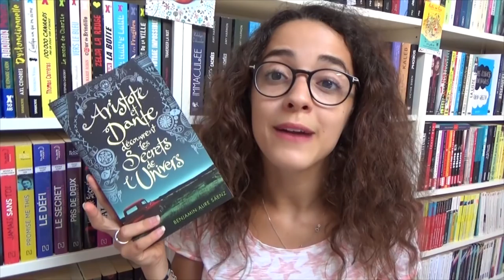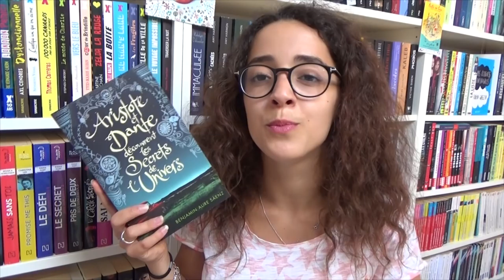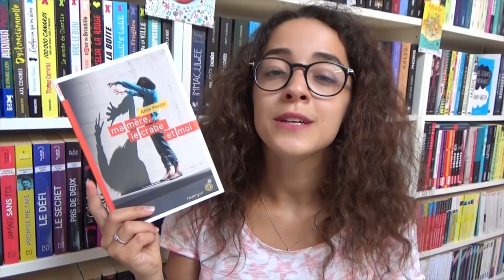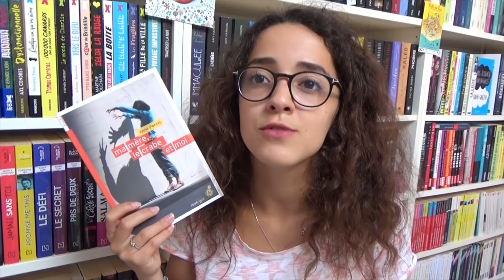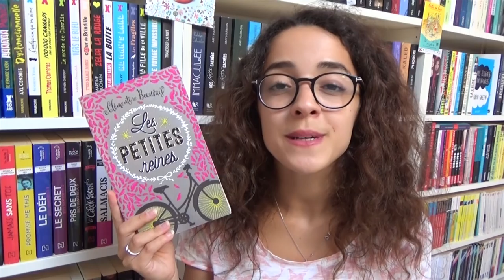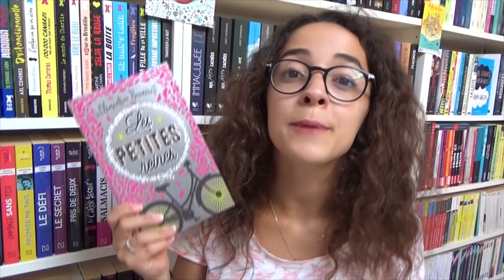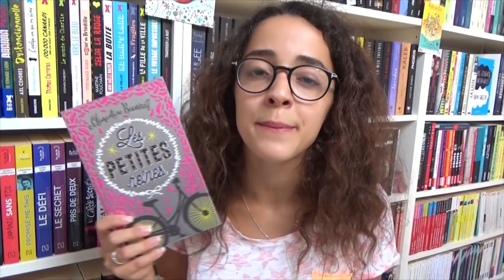Audrey l'incorruptible !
Je suis trop heureuse et impatiente pour ce projet, j'espère que vous serez ravis de lire ces romans avec nous, de voter, de participer, d'être incorruptibles, tous ensemble !

Livres cités :
- Aristote et Dante découvrent les secrets de l'univers de Benjamin Alire Saenz, éditions Pocket Jeunesse.
- Ma mère, le crabe et moi d'Anne Percin, éditions Rouergue.
- Les petites reines de Clémentine Beauvais, éditions Sarbacane collection Exprim.

La suite chez Nathan !

Vidéo sponsorisée par Le Prix des Incos, merci à eux pour ce super partenariat, mon avis reste honnête tout du long et notre objectif est le même : promouvoir la littérature jeunesse et vous donner envie de lire de merveilleux romans ♥